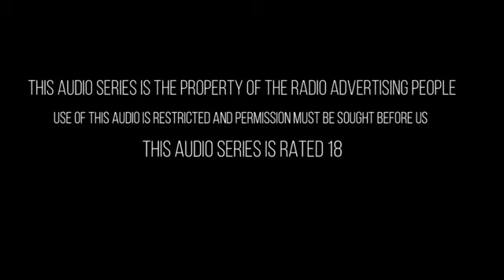LEAKD SEASON 3 EPISODE 4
Jamie promised to find Serwaa and gifted her with $300 before dropping her off, remember? Well, he found her. Serwaa explains why she collapsed.